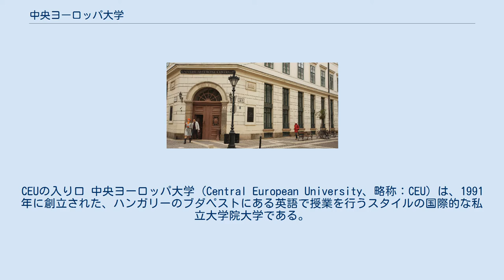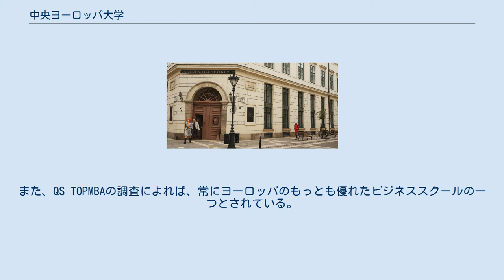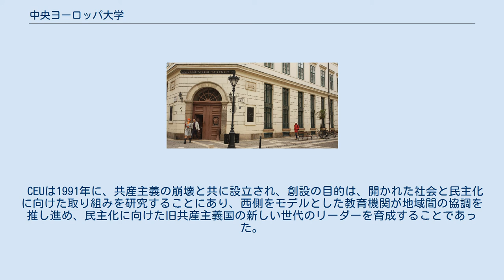中央ヨーロッパ大学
CEUの入り口 中央ヨーロッパ大学 (Central European University、略称：CEU) は、1991年に創立された、ハンガリーのブダペストにある英語で授業を行うスタイルの国際的な私立大学院大学である。
米国から正規の高等教育機関としての認定を受けている。
同大学では社会科学、人文科学、法学、公共政策、ビジネスマネジメント、環境科学、数学の学位を取得できる。
 100カ国以上の国からの出身者を含む、およそ1,600人の学生が学んでおり、教員は300人以上で、出身国は学生同様30カ国もの国々に渡り、総じて極めて国際的でリベラルな校風である。
ブダペスト出身で共同創設者の一人であるジョージ・ソロスは、設立に当たり4億2,000万ユーロを自身のオープン・ソサエティ財団を通じて同大学に出資している。
その後の更なる資金援助により、CEUは現在、8億8,000万ドル（2010年）もの豊富な大学基金を持つ、ヨーロッパで8番目に資金力のある大学となっている。
 CEUは1991年に創立されたばかりのいまだ若く新しい大学であるが、すでに優れた業績で知られており、さまざまな大学ランキングにおいて高い評価を得ている。
ドイツの新聞ディー・ツァイトの調査によれば、政治科学部は、ヨーロッパにおけるもっとも優れた政治科学部の一つであり、第5位に位置付けられている。
また、QS TOPMBAの調査によれば、常にヨーロッパのもっとも優れたビジネススクールの一つとされている。
 CEUは1991年に、共産主義の崩壊と共に設立され、創設の目的は、開かれた社会と民主化に向けた取り組みを研究することにあり、西側をモデルとした教育機関が地域間の協調を推し進め、民主化に向けた旧共産主義国の新しい世代のリーダーを育成することであった。
設立から10年を迎えた頃より、関心領域はさらに世界各国における民主化や人権へと拡大され、学際的な研究と実際的な政策決定を主導し、良い統治と法の支配を広げるため、地域研究と国際的な研究を組み合わせた比較研究を発展させている。